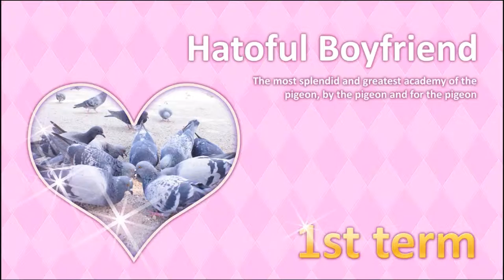Let's Play - Hatoful Boyfriend "Is Diane Chambers Okay?" (Part 1)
I start my adventure as Diane Chambers trying to date a Pigeon...